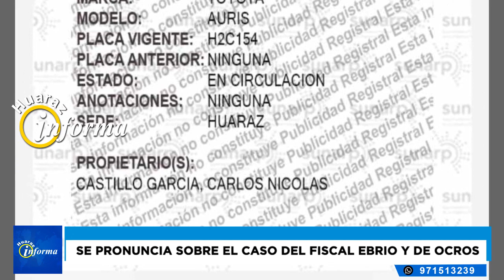SE PRONUNCIA SOBRE EL CASO DEL FISCAL EBRIO Y DE OCROS